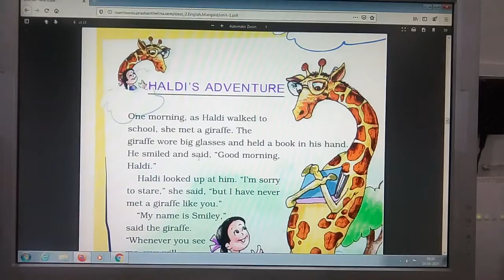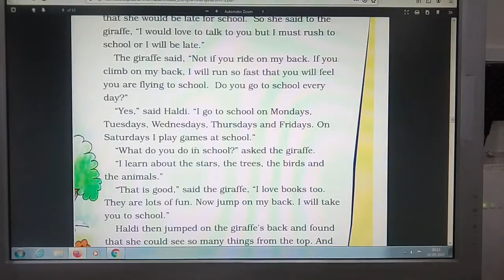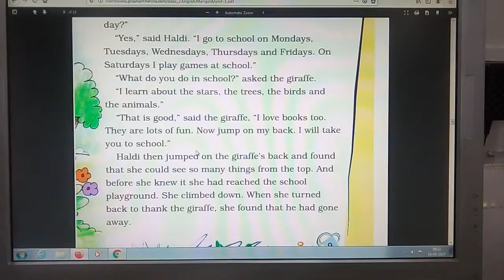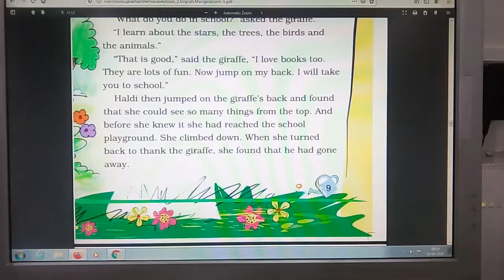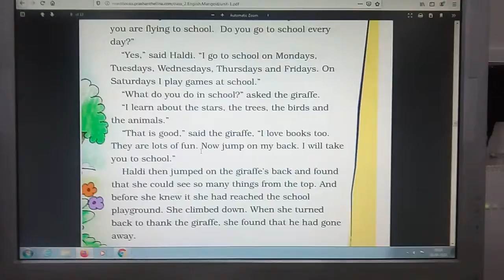The Haldi's Adventure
Readind of the lesson